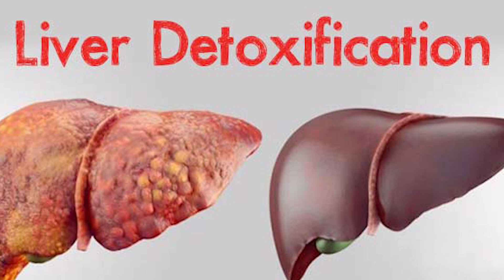How to Detox Your Body with 4 Simple Kitchen Ingredients - Dr Sahar Chawla